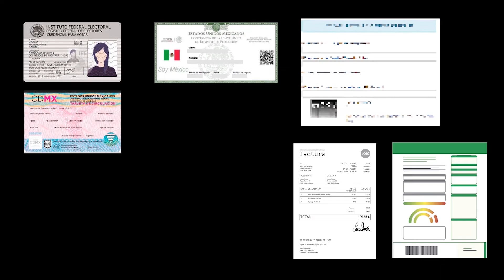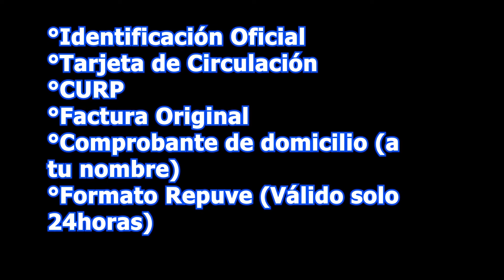COMO SACAR TUS PLACAS - Tramite para reemplazar placas de circulación - Dani Motovlog en Español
Amigxs!!! Como muchos vieron, perdí mi placa de circulación por lo que tuve que conseguir unas nuevas placas para poder mover mi  moto.
Les dejo aquí el tramite y documentos que requieren (al menos en Jalisco)